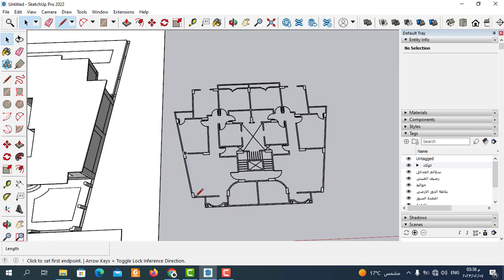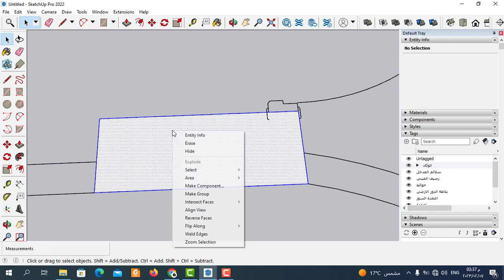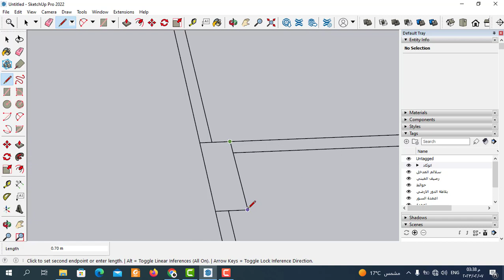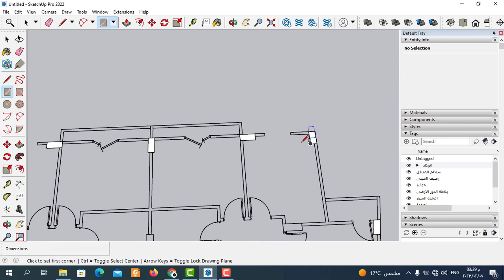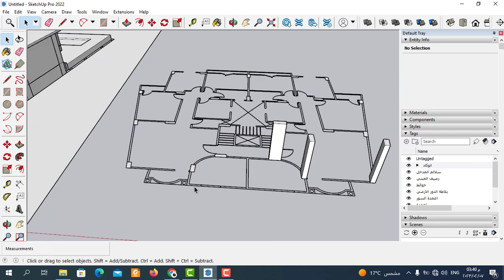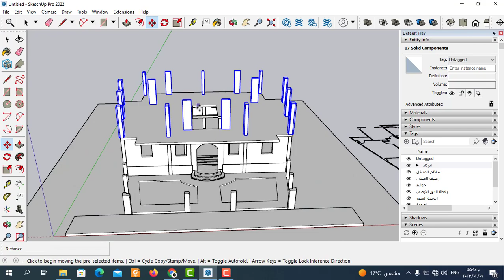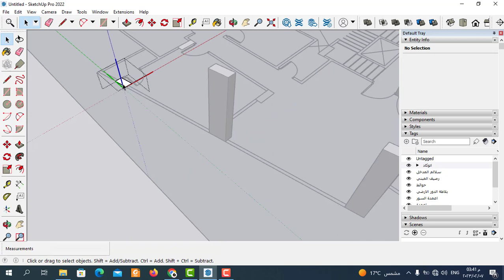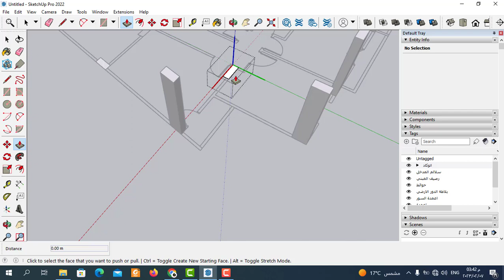skechup | ورشة تصميم كلاسيك سكتش اب | part 11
skechup | ورشة تصميم كلاسيك اسكتش اب | part 11
كيفية رسم الاعمدة بالمبني في اسكتش اب من خلال ورشة تصميم كلاسيك اسكتش اب و كيفية رسم مشروع كامل في برنامج اسكتش اب  وشرح افضل ورشة تصميم كلاسيك سكتش اب  وشرح وتعلم التتصميم في جوجل اسكتش اب بسهولة  Classic Sketchup Design Workshop
تعليم سكتش اب وتعلم طريقة رسم الاعمدة بالمبني في اسكتش اب  وافضل طريقة تعلم تصميم كلاسيك سكتش اب  و تجعلك تستطيع التصميم الخارجي على سكتش اب من البداية حتي احتراف بسهولة

سنتعلم في هذا الفيديوطريقة التصميم كلاسيك سكتش اب  (sketch up) واسهل طريقة تعلم ادوات هامة  في سكتش اب
وسنتعلم الاوامر الاساسية في برنامج اسكتش اب وسنتعلم من خلال خطوات مرتبة طريقة الرسم 3dفي برنامج اسكتش اب وكيفية تصميم كلاسيك سكتش اب ,Classic Sketchup Design Workshop
  داخل  برنامج اسكتش اب ولتحويل الرسومات ال2d الي رسومات 3d في برنامج جوجل اسكتش اب وسنتعلم من خلال الفيديو  شرح اهم  ادوات اساسية في سكتش اب تجعلك كيف ترسم الاعمدة بالمبني في اسكتش اب  من البداية حتي احتراف  في برنامج جوجل سكتش اب وتجعلك محترفا  في برنامج اسكتش اب   والعديد من الاوامر في سكتش اب  تابعونا من خلال كورس تعليم اسكتش اب و طريقة احتراف الادوات الاساسية  في سكتش اب واسهل طريقة تصميم كلاسيك سكتش اب  Classic Sketchup Design Workshop